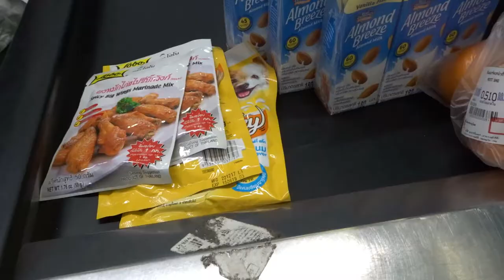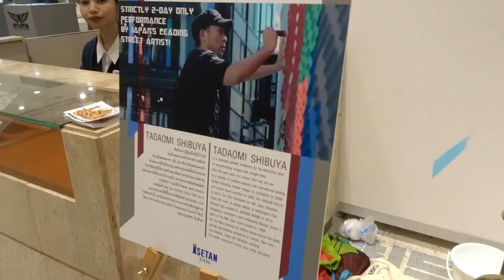YUMMY JAPANESE FOOD IN BANGKOK!!- DAY 4(Last day)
I guess this is the end of the Bangkok Vlogs with meeee!! HAd a load of fun these past 4 days and im glad to share my adventure with all of you!